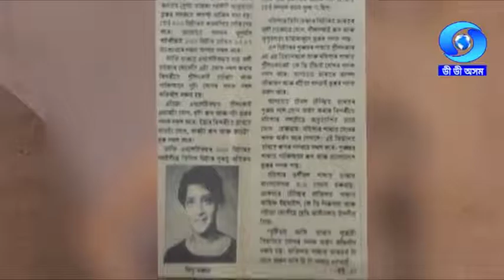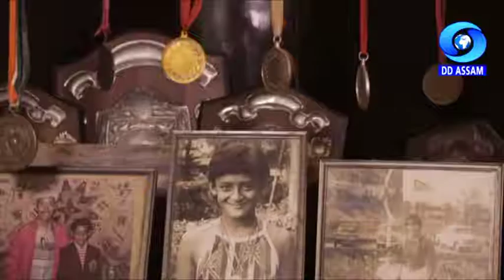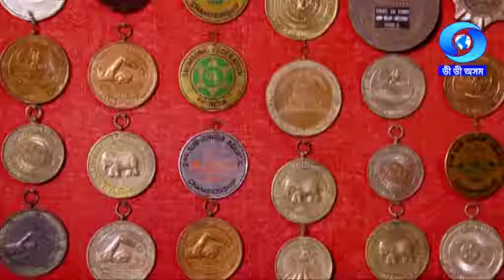THE CHALLENGER | MITHU BAROOAH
The Challenger
Guest : Mithu Barooah, National Champion Swimming
Anchor : Nabish Alam
Producer : Khanin Das